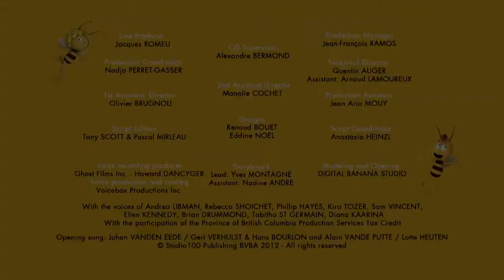Maya the Bee 2012 - Willy Loses His Memory - S1E54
Willy looses his memory. An ant even makes him believe he is an ant, in order to use him. Maya and her friends have to help Willy before they lose their friend.

© Studio100
(This episode reused the storyline from the anime where Willy lost his memory and misidentify himself as a ant.)

It's similar with this one:
- Maya the Bee 1975 - Willi with the Ants - Episode 8